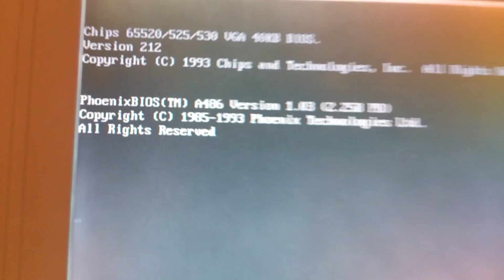Packard Bell Statesman laptop bootolás (MS-DOS 6.22, Windows 3.11)